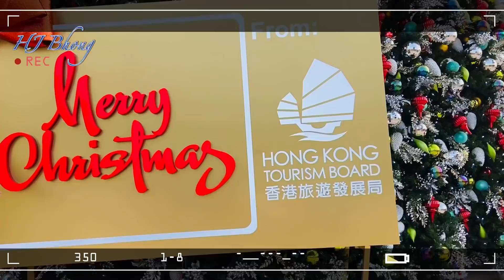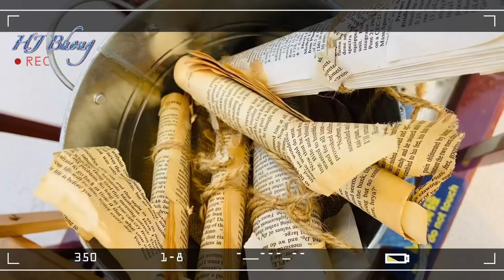The GIANT CHRISTMAS TREE IN HONGKONG | TST